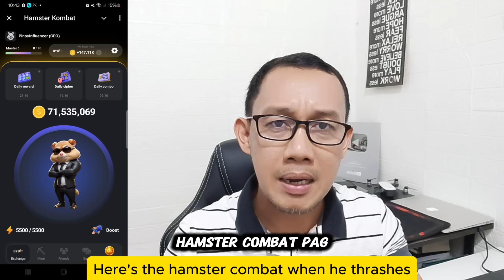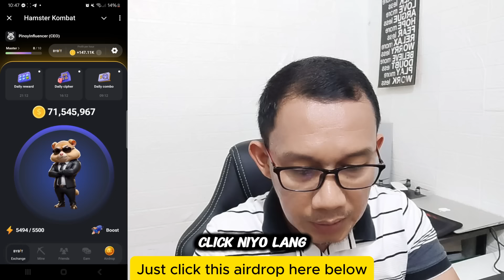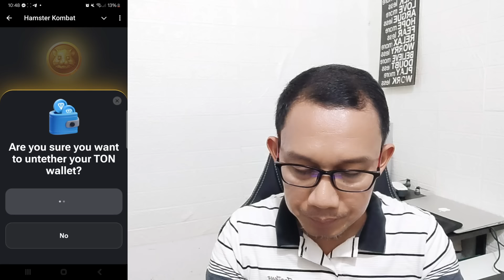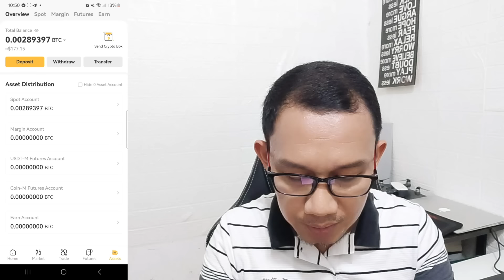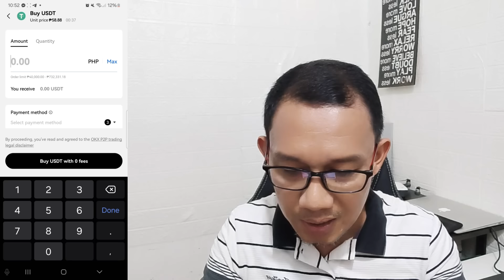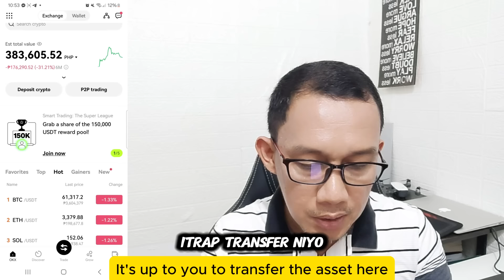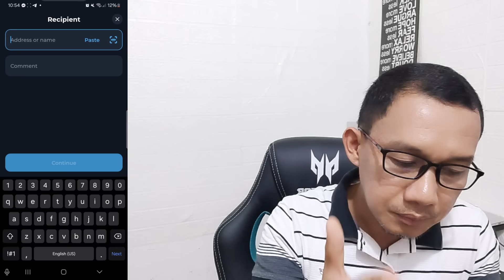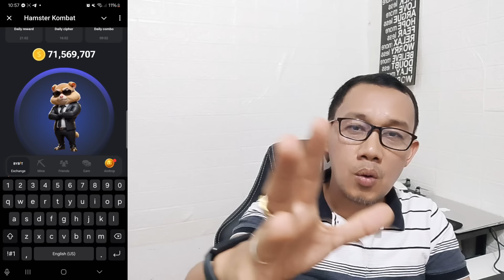HOW TO WITHDRAW IN HAMSTER KOMBAT? HAMSTER KOMBAT WITHDRAWAL l HAMSTER KOMBAT JULY UPDATE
HOW TO WITHDRAW IN HAMSTER KOMBAT? HAMSTER KOMBAT WITHDRAWAL  JULY UPDATE

Related topic:
PINOY INFLUENCER
TRADING BITCOIN
Top 1 Legit Paying App 2024
Earn Money
Earning app
GCASH
LEGIT APP